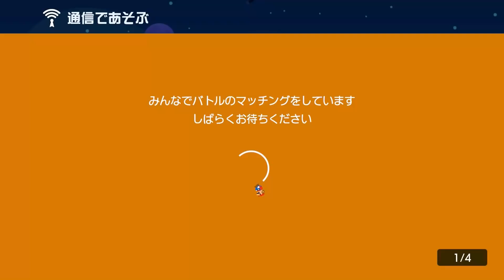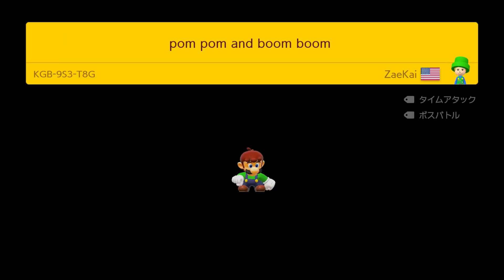爆弾チキンレースｗｗｗｗ【マリオメーカー2】